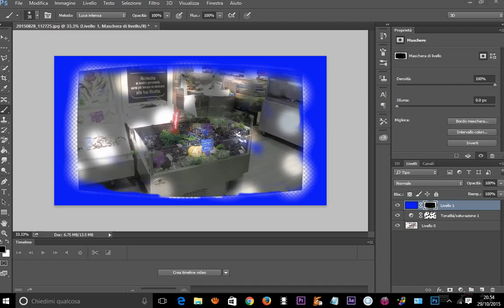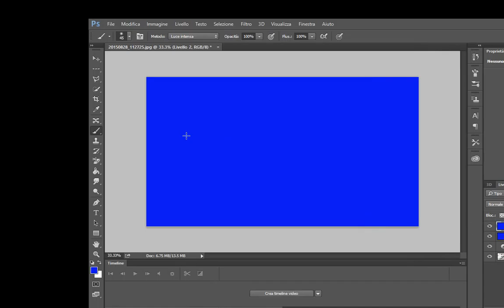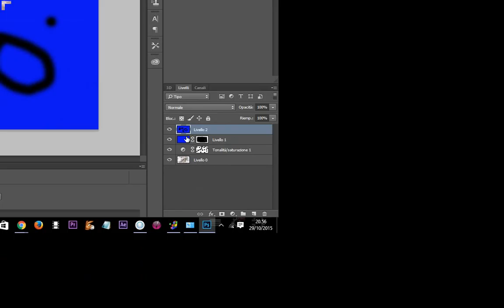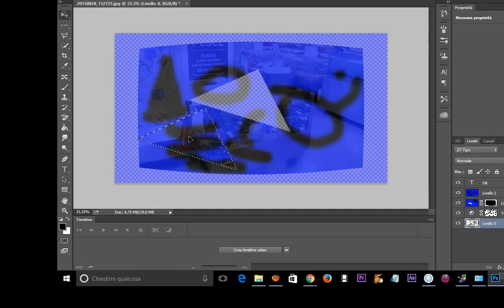LAVORARE CON PHOTOSHOP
LAVORARE CON UN POTENTE PROGRAMMA DI FOTORITOCCO.